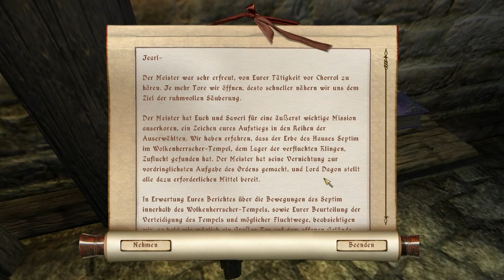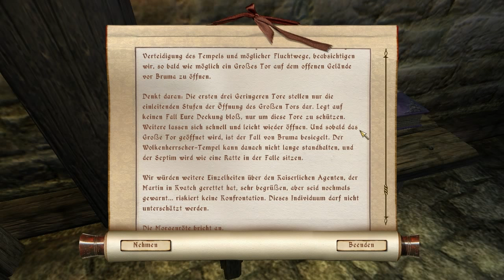Let's Play HD - Oblivion #092 - Pläne gegen Bruma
Ein teuflischer Plan wird aufgedeckt!
Aber zunächst machen wir uns ab der nächsten Episode an die Daedra-Schreine.